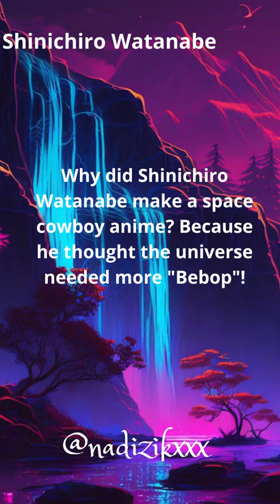Anime Exciting shorts Stories Adventures: Explore Diverse Worlds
Explore the diverse world of anime through these tags: Shonen, Shoujo, Seinen, Mecha, Isekai, Fantasy, Romance, Action, Mystery, Horror, SchoolLife, Drama, Superpowers, SpaceOpera, and more. Dive into exciting adventures and captivating stories.

Video by pixabay Azaneabdo